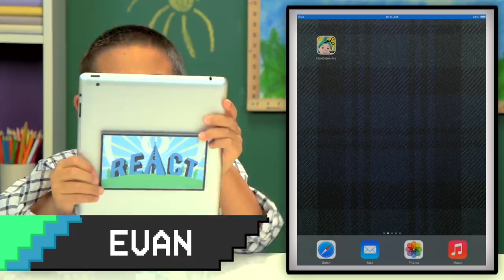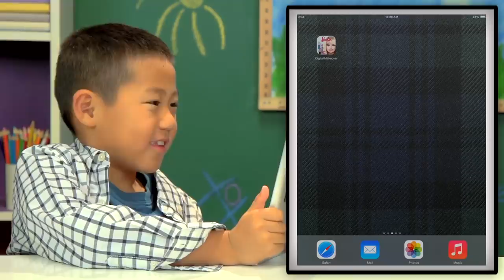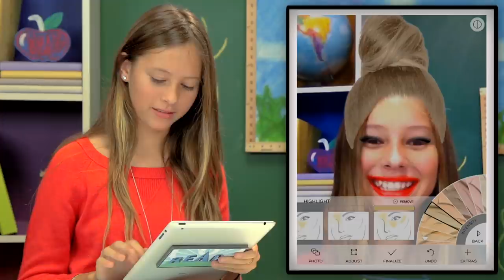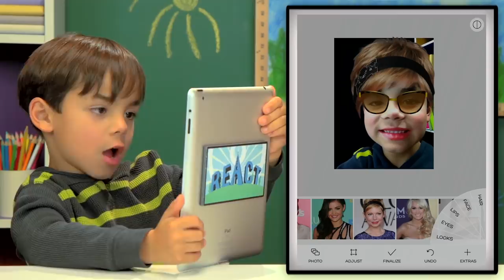KIDS PLAY MAKEUP APPS?! (Kids React: Gaming)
The Kids play three different makeup apps and give themselves a makeover.

More Kids React: Gaming coming soon!

SEND US STUFF:
The following episode featured the following Reactors:
Addy
Claudia
Dash
Dylan
Evan
Krischelle
Lucas
Sydney
Created by Benny & Rafi Fine (The Fine Brothers)
Produced by Vincent Ieraci
Production Assistant - Danny Donaldson & Patrick Dougall
Assistant Editor - Cara Bomar, Rachel Lewis, Tyler Stabenau, Rebecca Wood, Michael Zisk